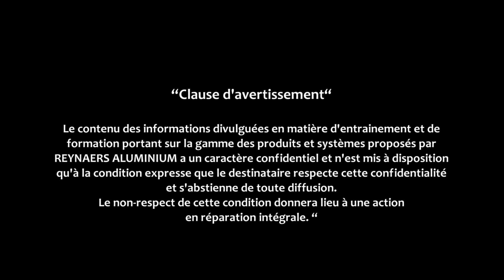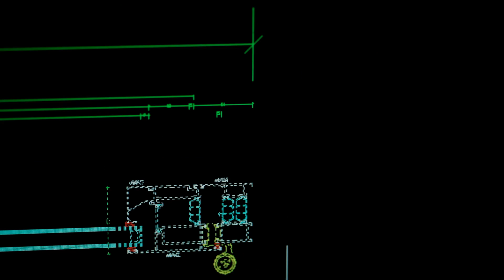Reynaers Aluminium - Formation coulissants - French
Un vidéo pour vous accompagner dans la fabrication des systèmes coulissants de Reynaers Aluminium